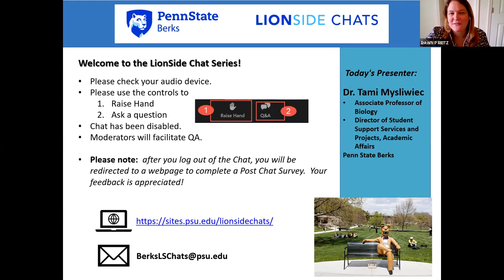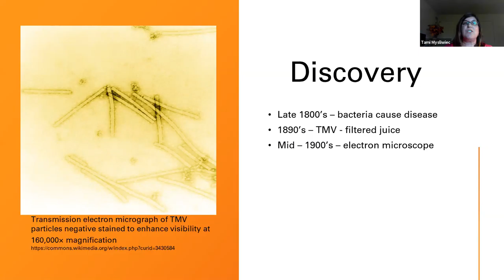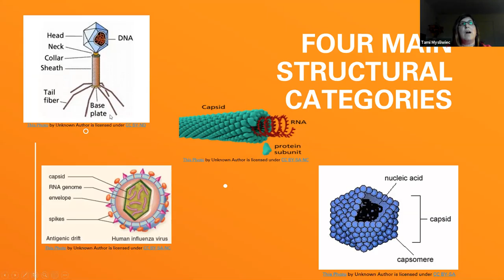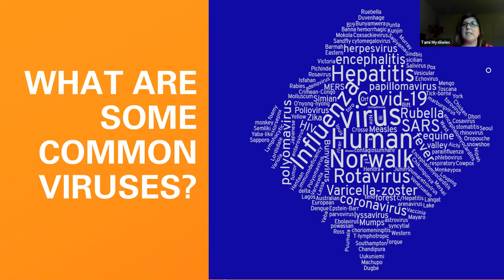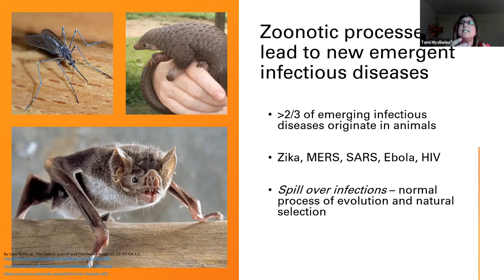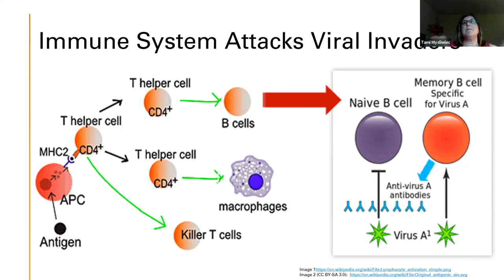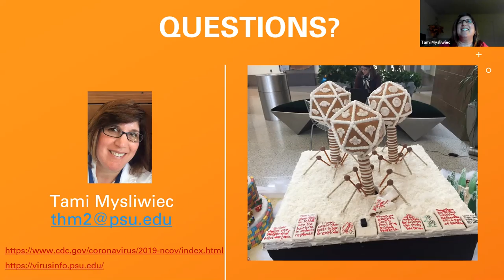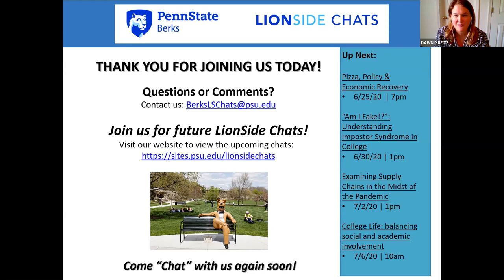LionSide Chats: It’s a Small World After All: The Life of a Virus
Viruses represent the largest biomass on earth outweighing elephants, killer whales even humans. Viruses are non-living organisms because they need a host to divide and survive. They have interesting life cycles. While we have heard that viruses can create catastrophes and pandemics, not all are bad, some are quite beneficial.

This LionSide Chat will be presented by:
Tami Mysliwiec, Ph.D., Associate Professor of Biology